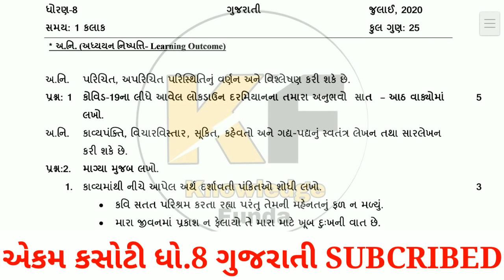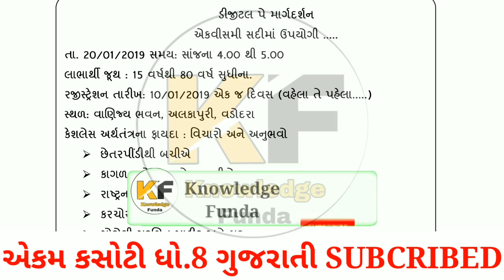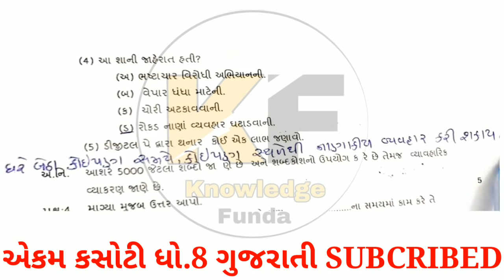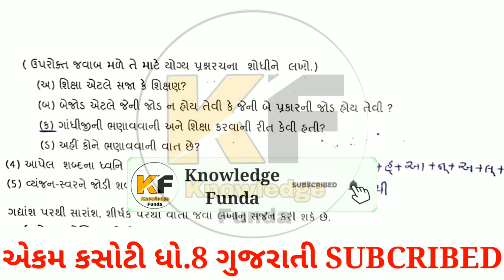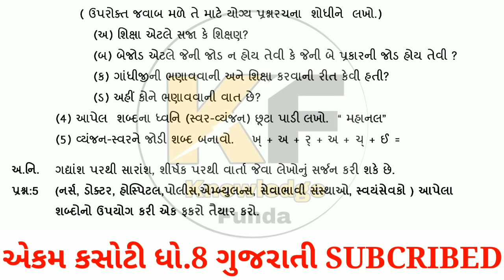એકમ કસોટી ૨૦૨૦,Std 8 Gujarati Ekam Kasoti Solution 2020,samayik mulyankan kasoti 20,ekam kasoti 2020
આ વીડિયોમાં ગુજરાત સરકાર દ્વારા કોરોના મહામારીમાં ઘરે શીખીએ પ્રવૃત્તિ અંતર્ગત ભણાવવામાં આવેલા પ્રકરણો ના આધારે લેવામાં આવેલ એકમ કસોટી ધોરણ 8 વિષય ગુજરાતી 2020 નું સંપૂર્ણ સોલ્યુશન અને સમજુતી આપવામાં આવી છે.

ekam kasoti
સપ્ટેમ્બર એકમ કસોટી
સપ્ટેમ્બર એકમ કસોટી Paper Solution
Ekam Kasoti Gujarati STD 8 26/09/2020
ghare sikhie
new course
gujarat board new course
board exam
gseb board
gujarat board
std 10
std 12
std 11
gujarati medium
#30% reduce
exam tips
unit test
ગણિત પેપર સોલ્યુશન એકમ કસોટી સપ્ટેમ્બર ૨૦૨૦
ekam kasoti dhoran 10 ganit september 2020
dhoran 10 ekam kasoti
ધો 8 ગણિત એકમ કસોટી પેપર 2020
ghare sikhiye september 2020
ghare shikhiye 2020
gujarati medium
english medium
ekam kasoti
ekam kasoti 2020
ekam kasoti September 2020
september 2020
home learning
most imp
ekam kasoti full imp
full imp
ekam kasoti gujarati solution 2020
ekam kasoti std 8 gujarati full solution sep.2020
ekam kasoti std 8 gujarati solution 26 sep.2020
#27 sep.2020 ekam kasoti paper download
#27 sep.2020 ekam kasoti paper solution
#28 sep.2020 ekam kasoti paper download
#28 sep.2020 ekam kasoti paper solution
home learning
dd girnar live
dd girnar
Ekam kasoti dhoran 8 Gujarati model paper
Sep.2020 ekam kasoti std.8 gujarati pape